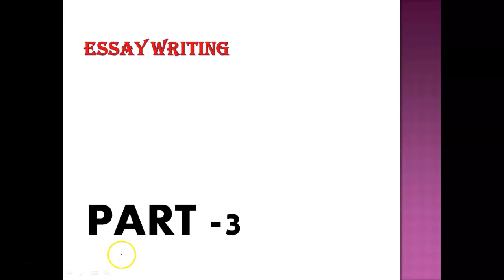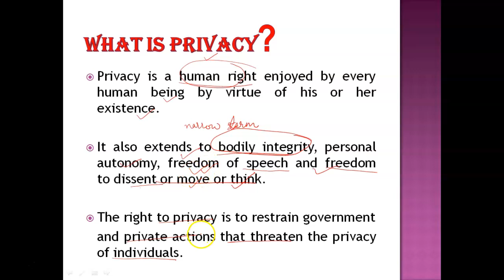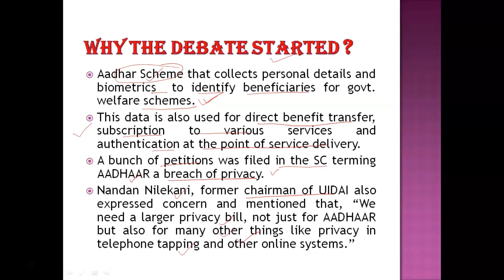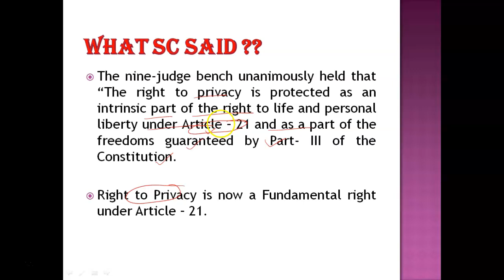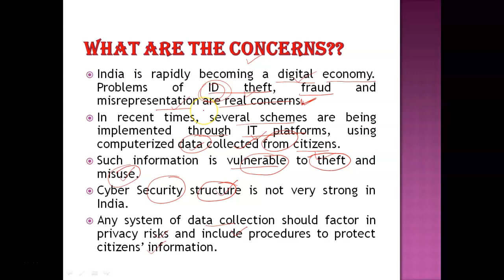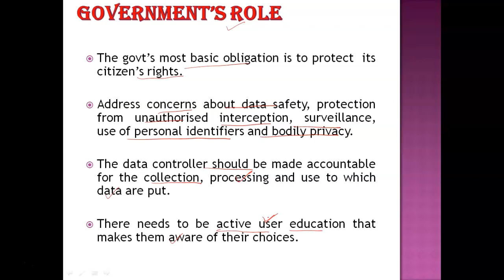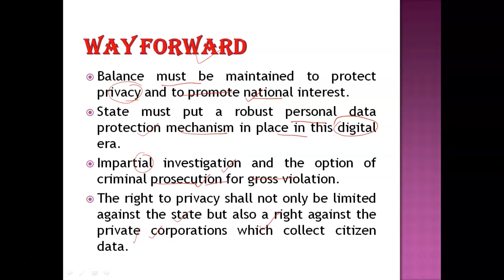Right To Privacy